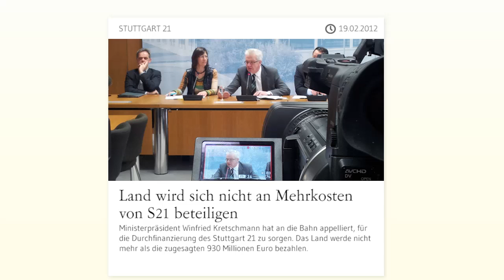Land wird sich nicht an Mehrkosten von S21 beteiligen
Ministerpräsident Winfried Kretschmann hat an die Bahn appelliert, für die Durchfinanzierung des Stuttgart 21 zu sorgen. Das Land werde nicht mehr als die zugesagten 930 Millionen Euro bezahlen.